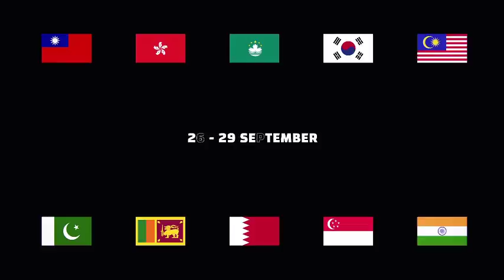BU19-Ho Ka Hei (Hong Kong) v Druvinka Manura Perera (Sri Lanka)